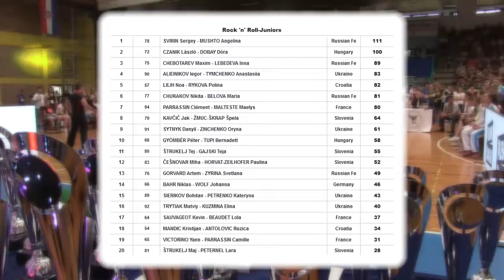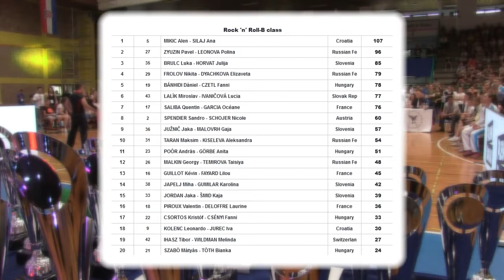Europsko juniorsko prvenstvo i Svjetski kup seniora B kategorije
Europsko juniorsko prvenstvo i Svjetski kup seniora B kategorije u akrobatskom rock'n'rollu
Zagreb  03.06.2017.